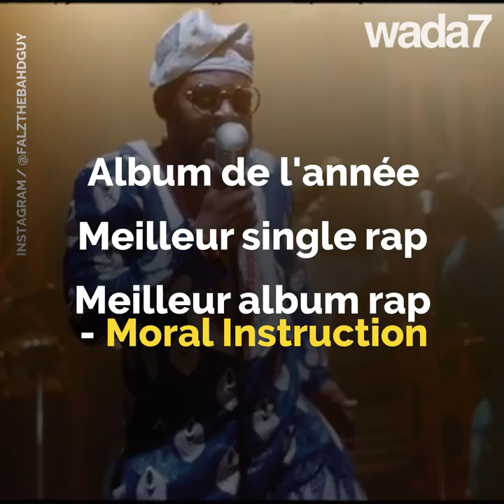Burnaboy, Teni, Rema primés aux Headies Awards 🏆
BurnaBoy, Teni et Rema rafflent la mise aux Headies Awards à Lagos 🏆